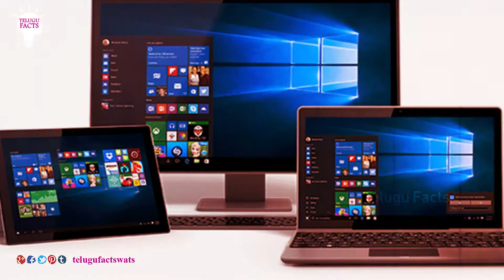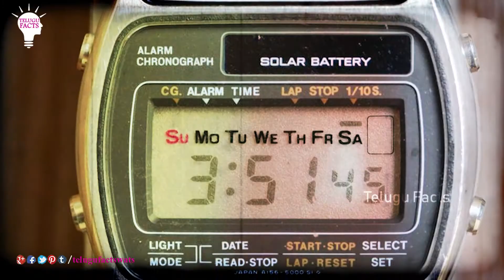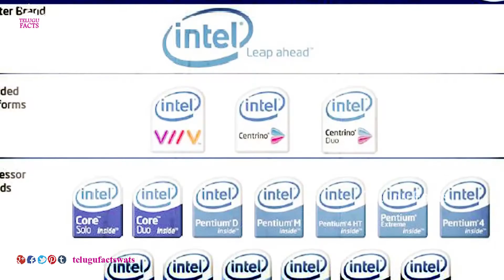INTEL గురించి ఆశక్తికరమైన నిజాలు || INTEL Facts You Probably Didn't Know || Telugu Facts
Watch INTEL Facts You Probably Didn't Know / The History of Intel Processors / Telugu Facts